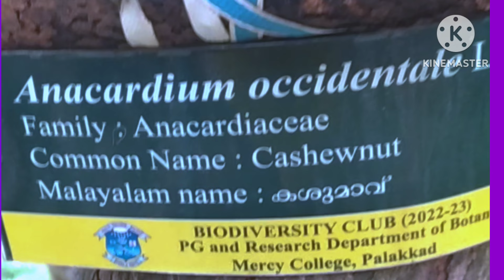Cashew flower nuts plant cashew cultivation in kerala കശുമാവ് പൂവ്, പഴം, കശുവണ്ടി, കശുമാവ് കൃഷി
Indian garcinia full details
Flowers, seeds, fruits, trees.